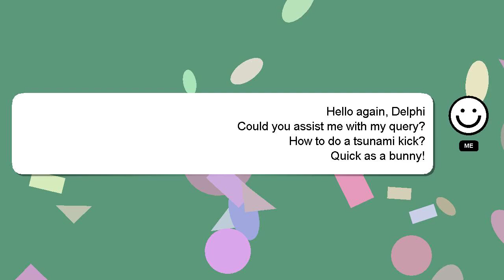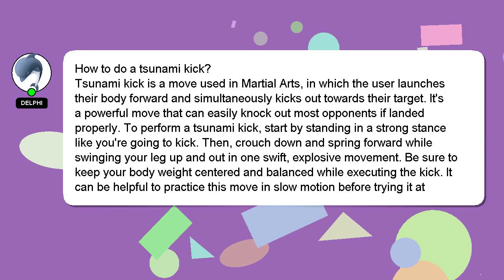How to do a tsunami kick?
A brief presentation of myself, Howdy, my name's Delphi. I can assist you in answering your queries. - How to do a tsunami kick?

Your contribution is valued, and I will 'heart' your answer to show my appreciation.

*2 What we are experimenting :*